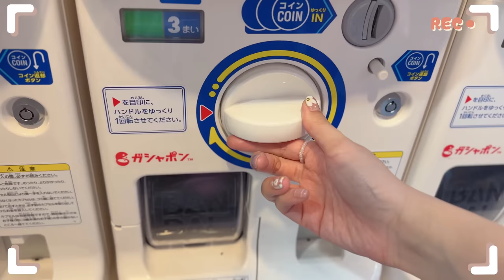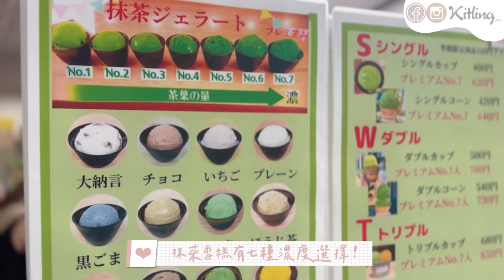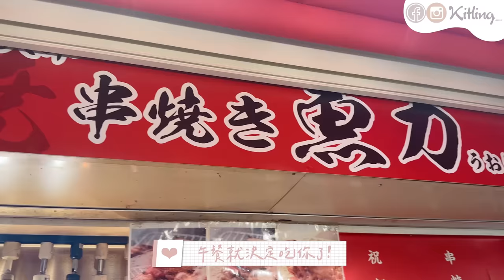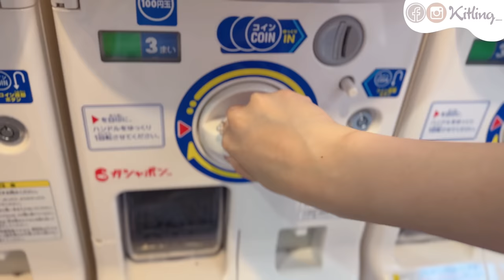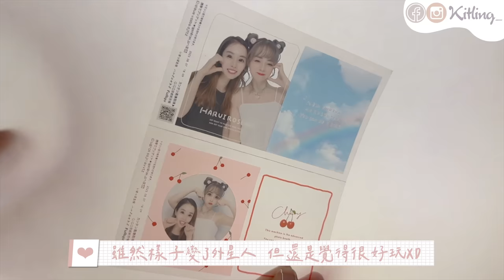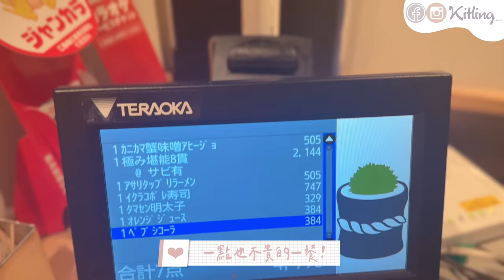【京都🎌獨居𝐕𝐋𝐎𝐆】假如我生活在京都💭到錦市場吃海鮮🦞超大扭蛋店🥚現在的拍貼機都這麼可怕嗎?｜Kitling (feat. @m4.life_133 )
~ ○( º ㉦ º )○ ~ ○( º ㉦ º )○ ~ ○( º ㉦ º )○ ~ ○( º ㉦ º )○

(偽)獨居vlog海外篇2.0！
這次獨居的地方是京都～
一個清幽又適合下雨的地方
謝謝你們一直陪我生活♥️〰️!

＊ᴛʜɪs ᴠɪᴅᴇᴏ ɪs ᴅɪʀᴇᴄᴛᴇᴅ ᴀɴᴅ ᴇᴅɪᴛᴇᴅ ʙʏ ᴋɪᴛʟɪɴɢ_＊